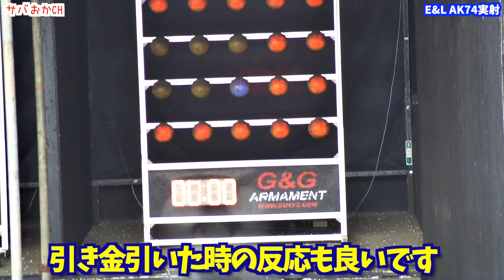【リアル】2万7000円のソ連カラシニコフライフルAK74(電動)を入手したので勝手にレビューする！【世界最強】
ある意味で世界最強、ロシアのAK47、AK74。
その電動ガンであるE&L（アローダイナミック）製電動ガンをご紹介

▼アマゾン欲しいものリスト